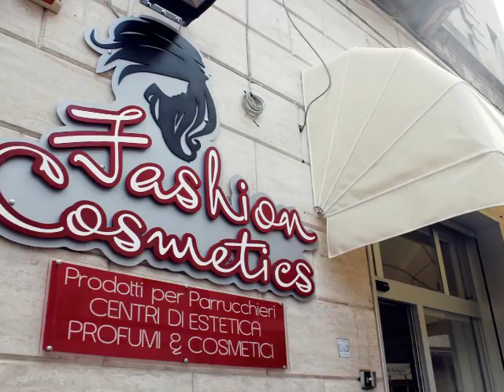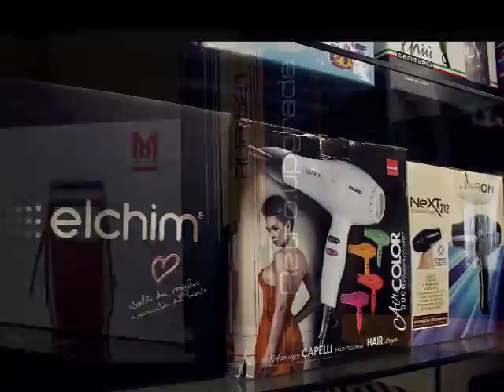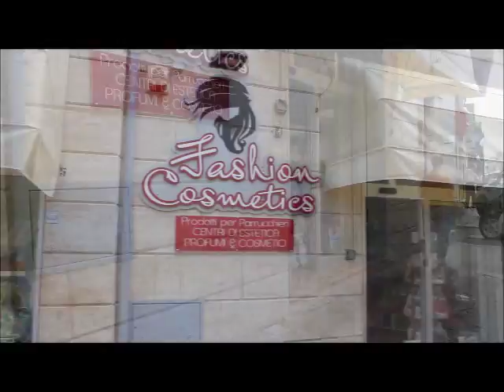fashion cosmetics francavilla fontana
Via Gorizia, 5
72021 Francavilla Fontana (BR)